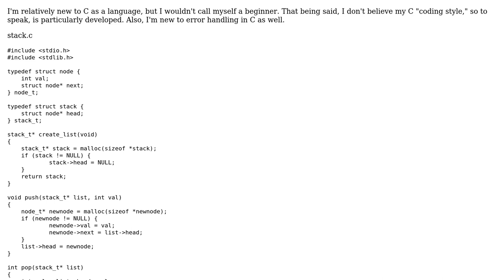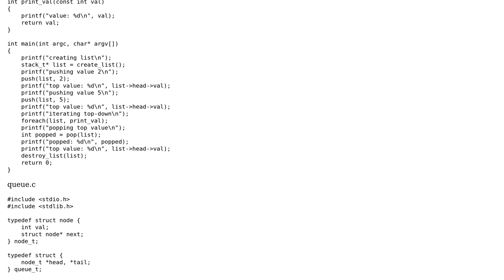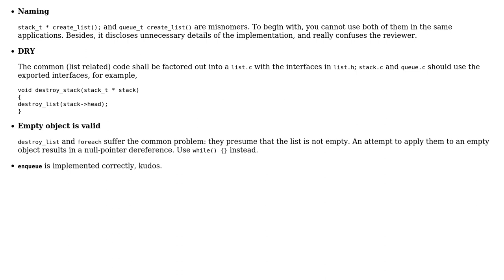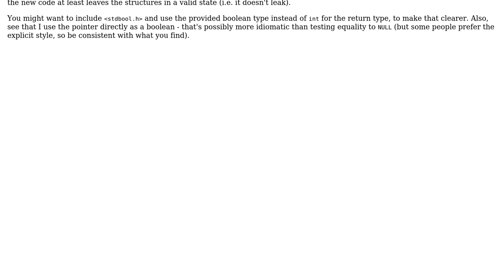Code Review: Stack and Queue Linked List Implementations (2 Solutions!!)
Code Review: Stack and Queue Linked List Implementations

With thanks & praise to God, and with thanks to the many people who have made this project possible! | Content (except music & images) licensed under CC BY-SA | Music | Images & others | With thanks to user vnp user Toby Speight user robbie and the Stack Exchange Network Trademarks are property of their respective owners. You are responsible for your own actions.